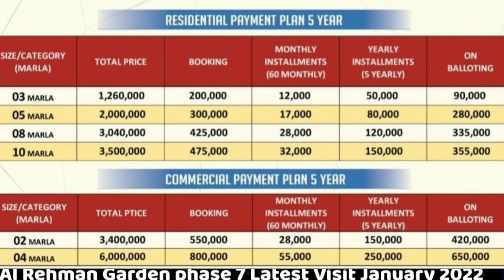Al Rehman Garden phase 7 Latest Visit February 2022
Call
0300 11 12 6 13
Location
3km from faizpur interchange sharaqpur road Lahore